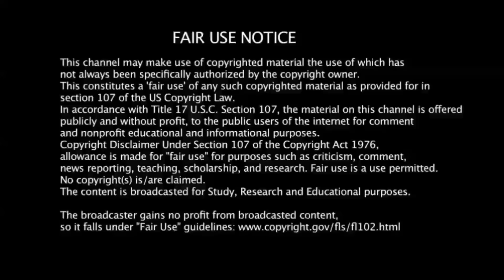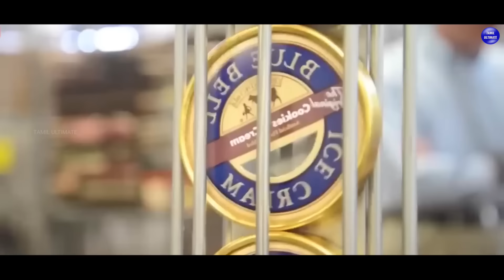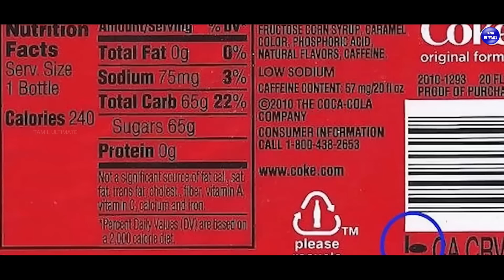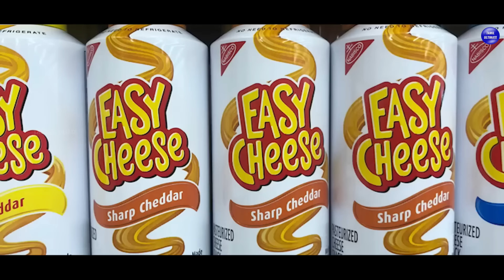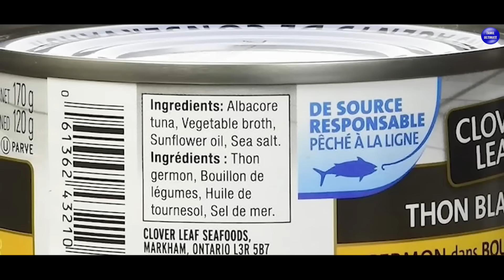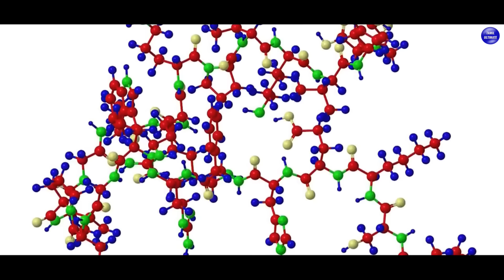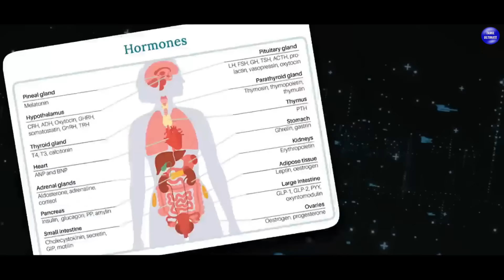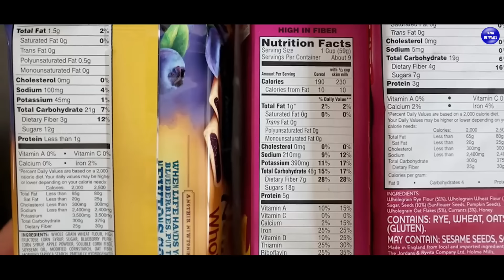உணவுகளில் ஔிந்திருக்கும் 9 ரகசியங்கள்! | Foods You'll Never Buy Again After Knowing | Tamil Ultimate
This video is about Foods You'll Never Buy Again After Knowing!

Music Used In This Video : Dance_of_the_Mammoths